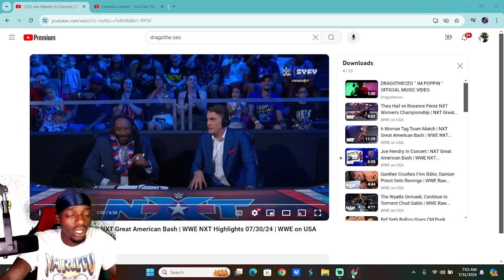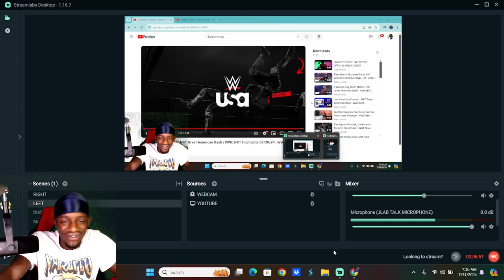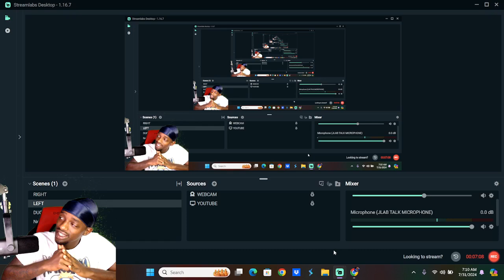Joe Hendry In Concert at NXT Great American Bash Reaction